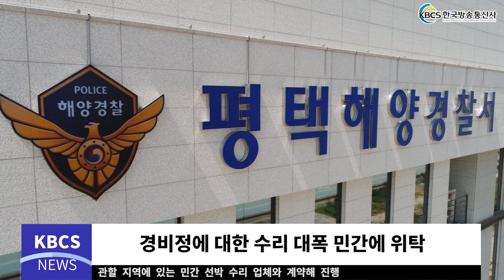평택 해경 코로나로 위축된 지역경제 활성화 나서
평택해양경찰서는 25일 코로나19 확산으로 위축된 지역 경제 활성화를 위해 소속 경비정에 대한 수리를 민간 업체에 맡겼다고 밝혔다.

 평택해양경찰서는 코로나19로 위축된 지역 경제 활성화를 위해 올해 10월까지 소형 경비정 5척에 대한 상가 수리를 모두 관할 지역에 있는 민간 선박 수리 업체와 계약하여 진행하기로 했다.

 소형 경비정 상가 수리 예산 약 5천여만원이 지역으로 풀리면서 침체 된 선박 수리 업체에 도움이 클 것으로 전망된다.

지금까지 평택해양경찰서에 소속된 소형 경비정 상가 수리는 해군에 위탁해 실시해왔는데 3월 20일부터 50톤급 소형 경비정 1척에 대한 상가 수리를 민간 조선업체에서 진행하고 있다.

 평택해경 관계자는 “코로나19로 위축된 지역 경제 활성화를 위해 보유 중인 경비정에 대한 수리를 대폭 민간에 위탁하고 있다”며 “앞으로도 경비함정 경정비, 갑판 세척 등도 민간 업체에 개방해 지역 경제 활성화를 위해 노력하겠다”고 설명했다.